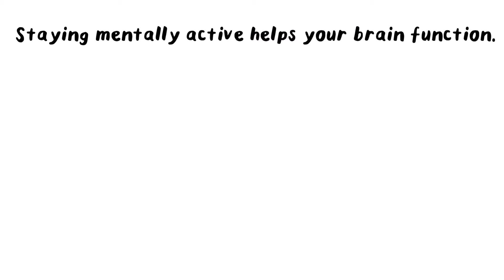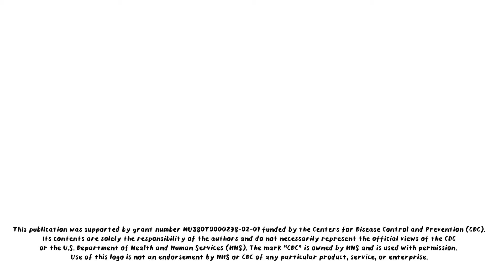Wisdom Keepers Living Healthfully with Alzheimer’s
Studies show that 1 out of 3 American Indian and Alaska Natives over the age of 65 are at risk for developing Alzheimer’s disease and related dementias. Learn more about how living a healthy and active lifestyle can help reduce the risk of Alzheimer’s Disease and other forms of dementias in Wisdom Keepers.